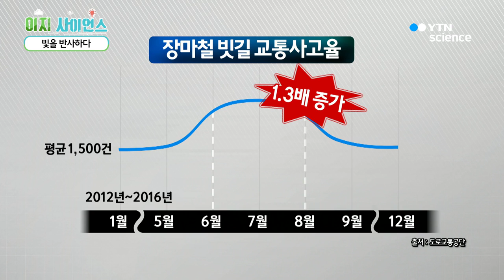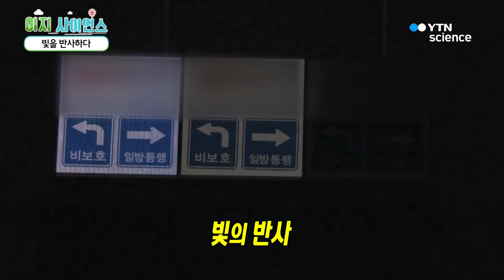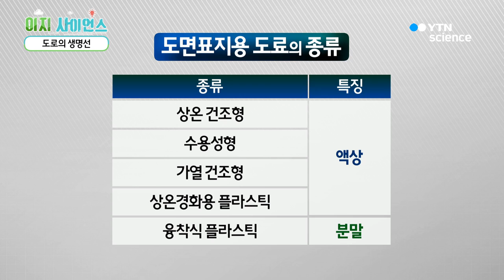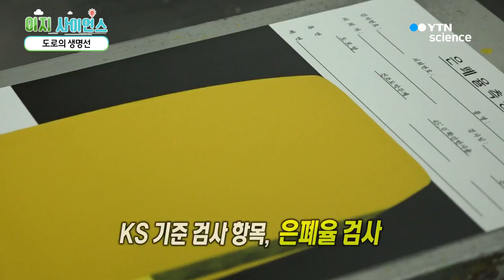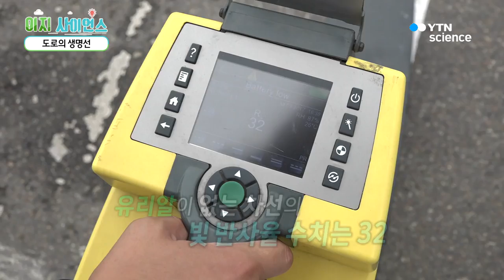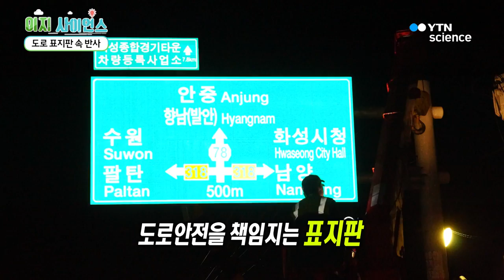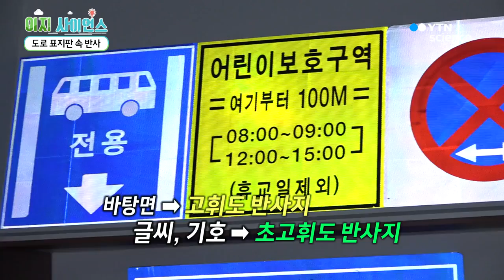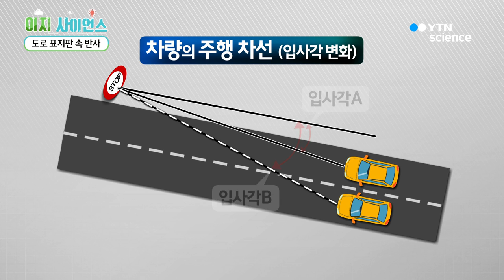[이지 사이언스] 도로안전 지킴이, 재귀반사! / YTN 사이언스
도로의 안전을 책임지는 재귀반사.

재귀반사를 만드는 차선용 페인트 속 반짝임의 정체는?

칠흑 같은 어둠 속에서도 밝게 빛나는 도로 위 표지판!

도로를 지키는 눈부신 비밀, '이지사이언스'에서 확인하세요.